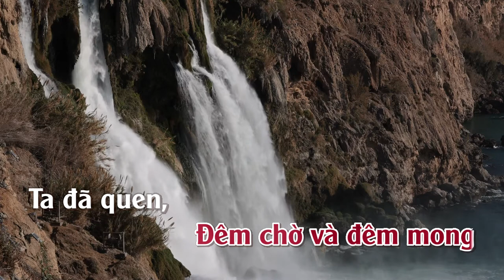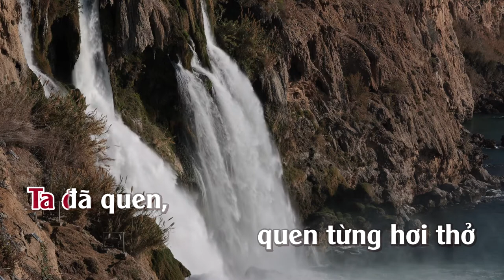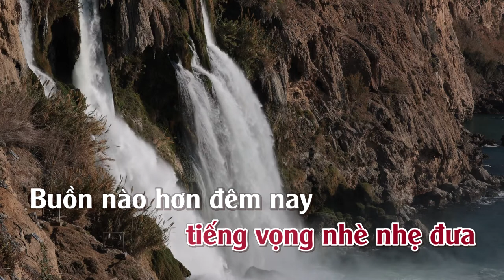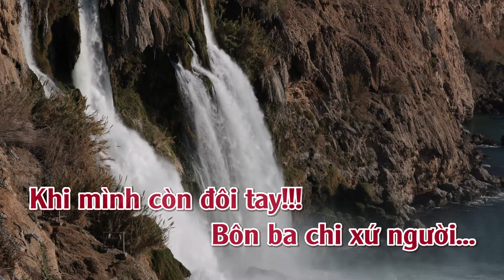Xin Thời Gian Qua Mau | Karaoke | Tone | Nữ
Xin Thời Gian Qua Mau
Ca sỹ thể hiện: Võ Hạ Trâm; Thúy Anh; Hồ Quỳnh Hương; Quang Thành; Hồ Hoàng Yến; Quốc Đại; Hương Lan; Băng Châu; Trường Hải; Thái Châu; Thanh Thúy; Thúy Vi; Chung Tử Lưu; Hoàng Châu; Đặng Thế Luân; Phương Thanh; Mỹ Huyền; Thanh Thúy (trước 75); Dạ Hương (trước 75); Ngọc Anh; Phượng Vũ; Ngọc Huệ; Dương Ngọc Thái; Mạnh Quỳnh; Nguyễn Hoàng Nam; Ngọc Hân & Ân Thiên Vỹ; Đào Phi Dương; Ngọc Sơn; Tuấn Vũ; Ngọc Lan; Hoàng Oanh; Quang Hà; Quang Lê; Mỹ Tâm; Thúy Khanh; Thuỳ Hương (beat karaoke); Hà Thanh Xuân; Thanh Tuyền; Giao Linh; Bảo Khánh; Lệ Quyên; Lệ Quyên & Dương Triệu Vũ; Hoàng Lan; Phương Anh